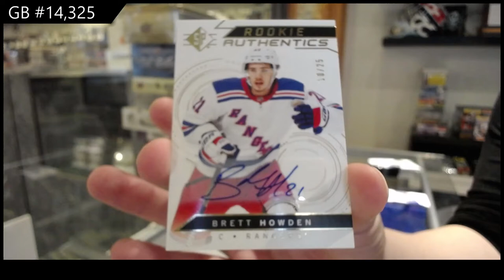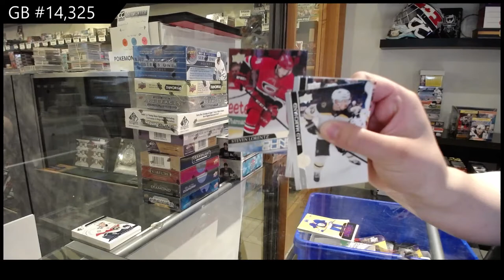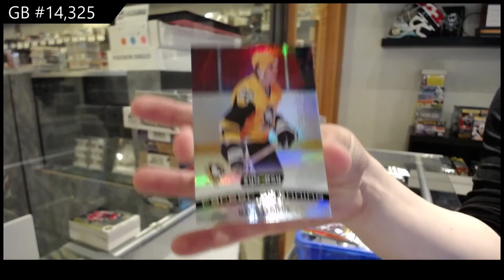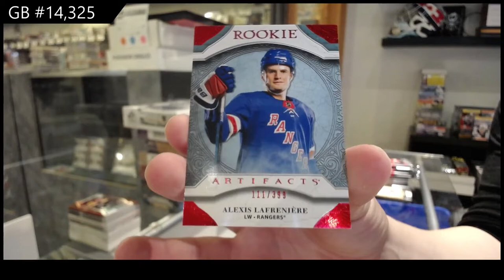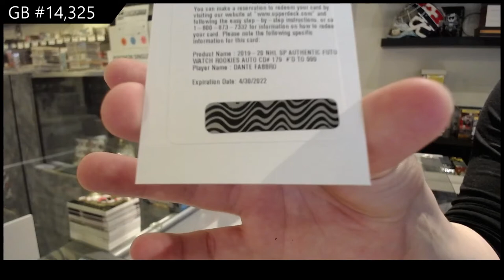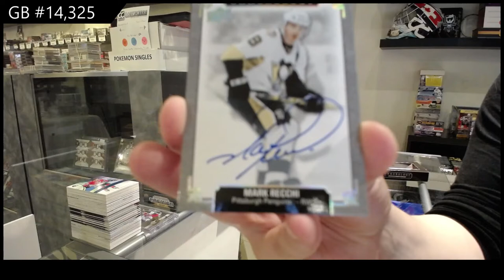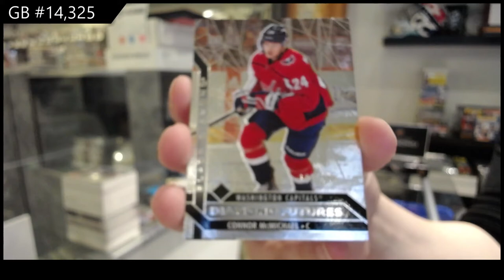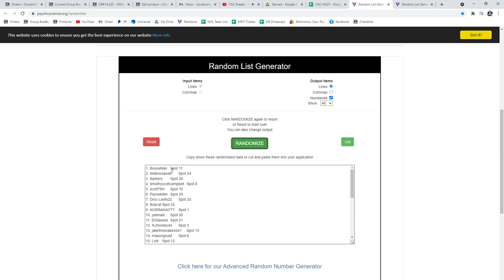12 Box Mix Hockey Break With Black Diamond - C&C GB #14,325